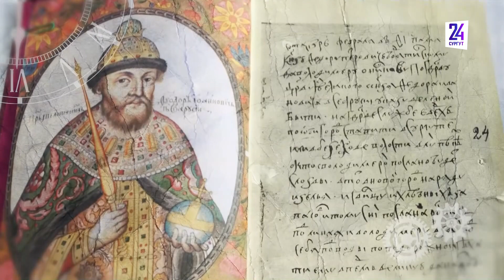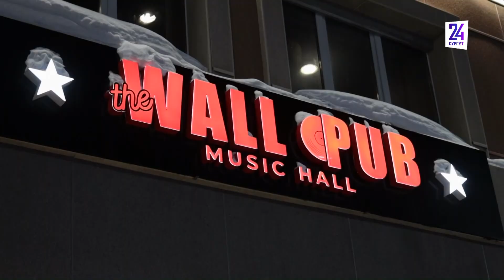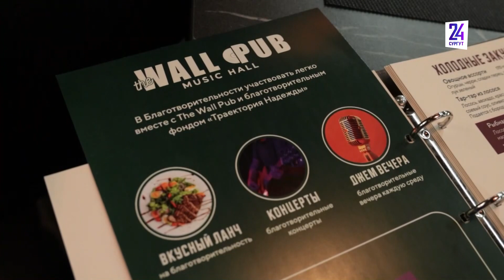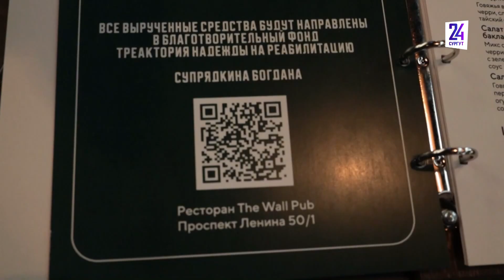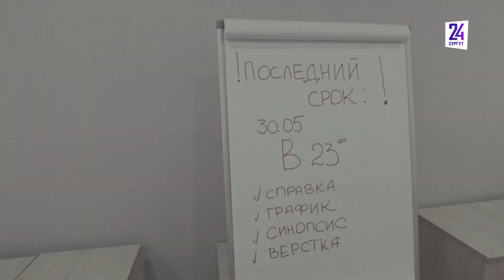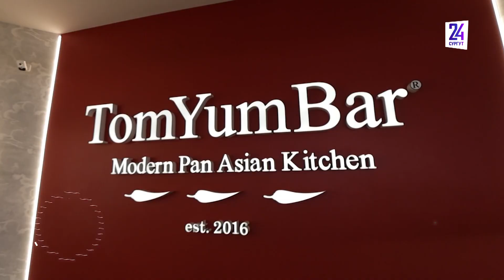Новости. Сургут 24. Дневной выпуск. 19.02.2024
● В Сургуте могут построить 2 школы ● В СурГПУ о профессии рассказала главный редактор «Сургут 24» ● В нашем городе прошел уже второй чемпионат по авиамоделированию